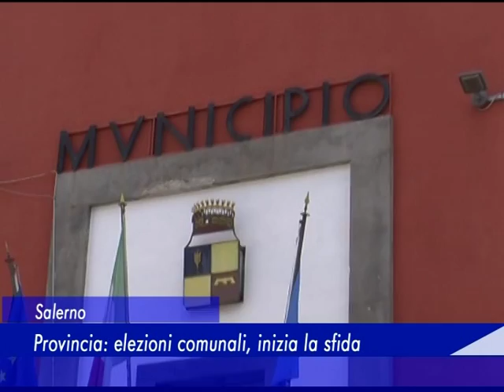Provincia di Salerno: elezioni comunali. inizia la sfida - 8 Maggio 2016